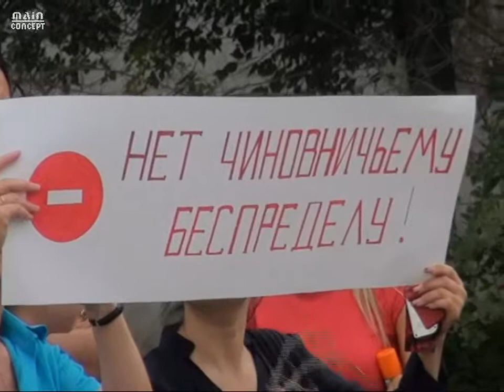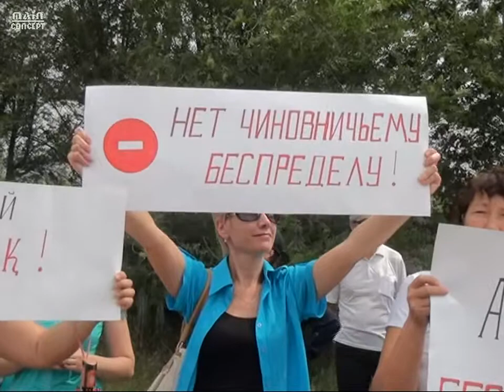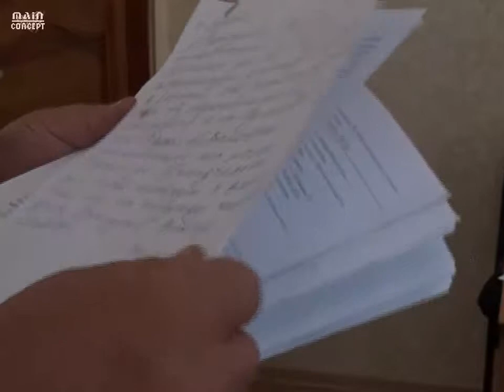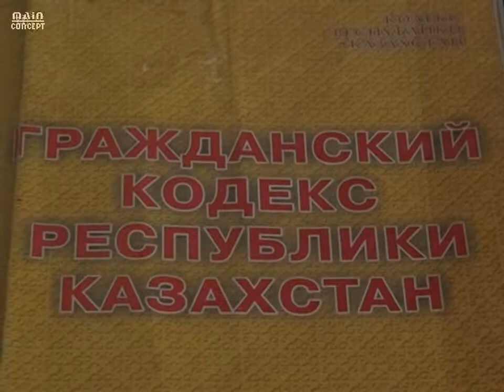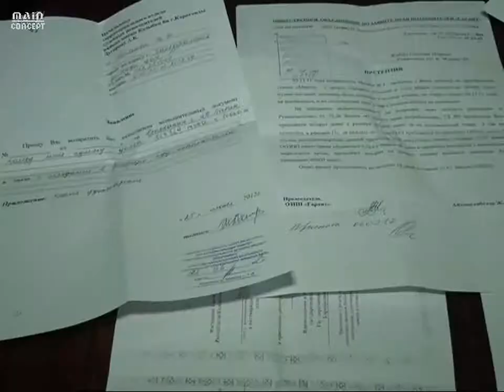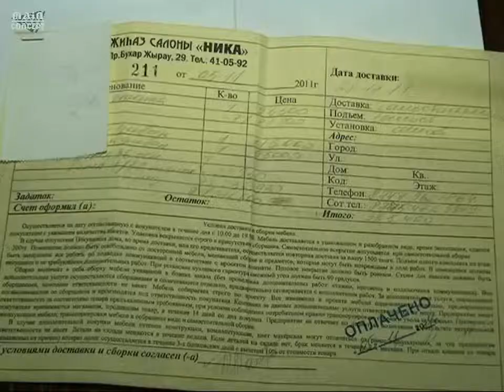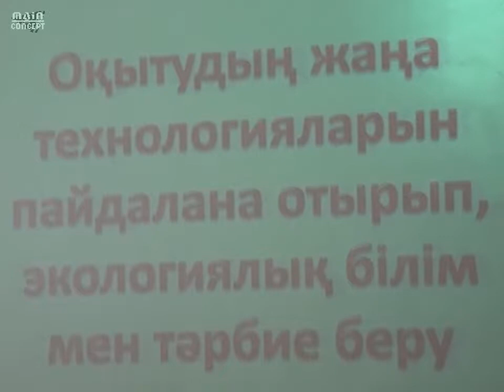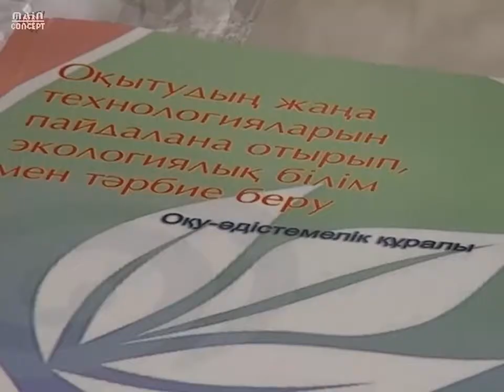Новости Телеканала Первый Карагандинский - 25/07/2012